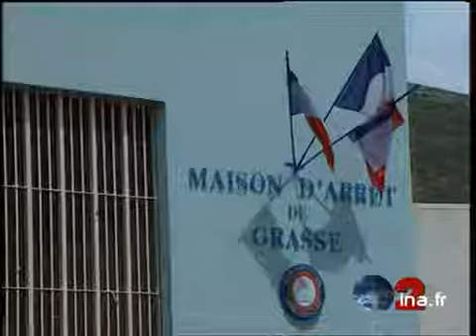ENTOURAGE OMAR RADDAD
11 mai 1996
Affaire Omar RADDAD : Les réactions après l'annonce de la grâce partielle accordée par le Président de la République Jacques CHIRAC à Omar RADDAD, condamné à 18 ans de prison pour le meurtre de sa patronne Ghislaine MARSHALL.      -  Arrivée de Jacques VERGES devant la prison de GRASSE où est incarcéré son client Omar Raddad. Extérieur prison. ITW Me VERGES : "Le délai de ce qu'il lui reste à faire est à fixer en mois, pas en années. L'essentiel est qu'il soit libre rapidement et réhabilité". ITW Christian VELLARD, voisin de la victime : "Omar Raddad était obligé de passer devant chez nous. Messieurs les gendarmes ne m'ont pas pris en considération" - Scènes de bar - Télétrottoir dans un bar à propos de la grâce présidentielle : "S'il est coupable, ce n'est pas logique, et s'il n'est pas coupable, ce n'est pas assez...", "Il faudrait réviser complètement tout, reprendre tous les témoins, il y a quelque chose qui ne marche pas" - ARCH. O. Raddad à la fenêtre de sa cellule - ITW Me Vergès : "Nous ferons des efforts pour qu'il soit réhabilité, mais au moins qu'il attende le résultat de ces efforts dehors et non pas dedans" - ARCH. GP Omar Raddad dans le box des accusés durant son procès. Images d'archive INA